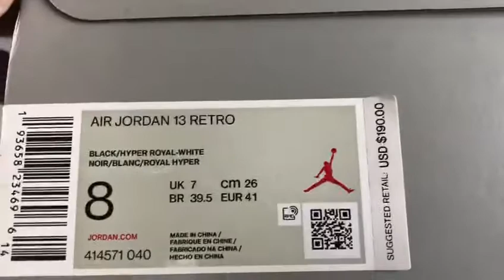Air Jordan 13 Retro "Hyper Royal" in Jennyloopshoes